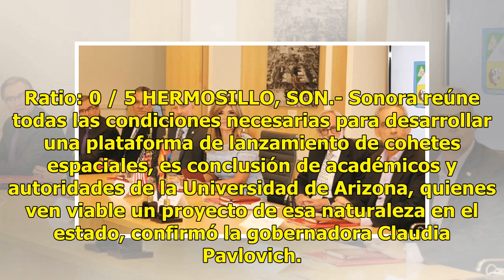Plantean lanzar cohetes espaciales desde Sonora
Ratio: 0 / 5 HERMOSILLO, SON.- Sonora reúne todas las condiciones necesarias para desarrollar una plataforma de lanzamiento de cohetes espaciales, es conclusión de académicos y autoridades de la Universidad de Arizona, quienes ven viable un proyecto de esa naturaleza en el estado, confirmó la gobern...